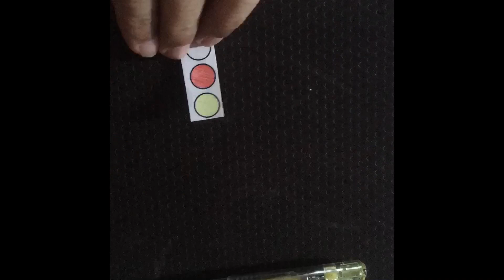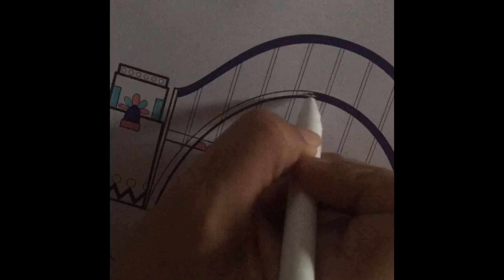Color Challenge 29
Book Artist: Thaneeya McArdle